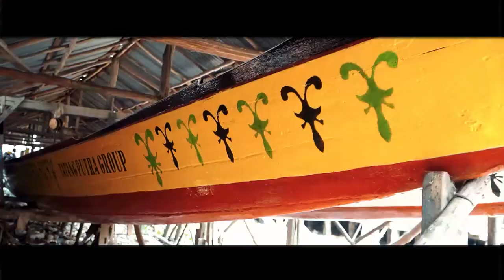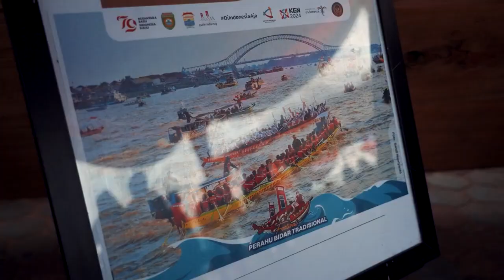The Land of Gold Sumatera Selatan | Kominfo Newsroom 4/4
Sumatera Selatan memiliki beragam kearifan lokal yang menjadi bagian tak terpisahkan dari identitas masyarakatnya. Salah satu kearifan lokal yang masih melekat di kalangan masyarakat yakni tradisi bidar. Tradisi bidar memiliki asal usul yang kaya sehingga mencerminkan perpaduan budaya dan tradisi yang harmonis.

Selamat Menyaksikan!